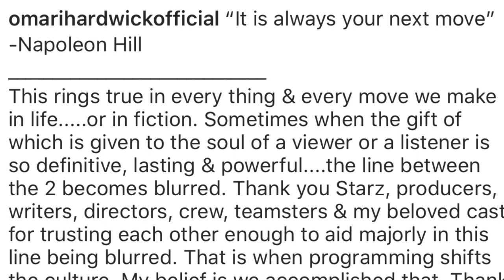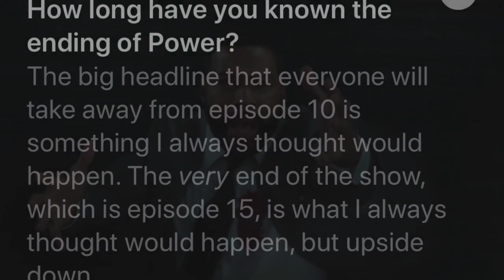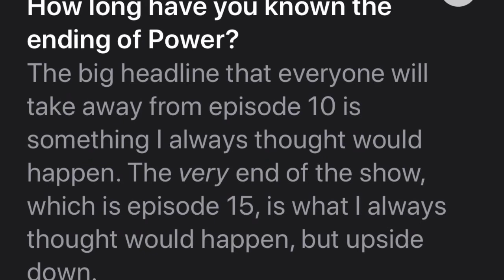POWER SEASON 6 IS THERE NO POWER WITHOUT GHOST?